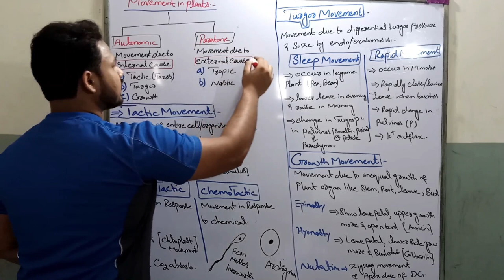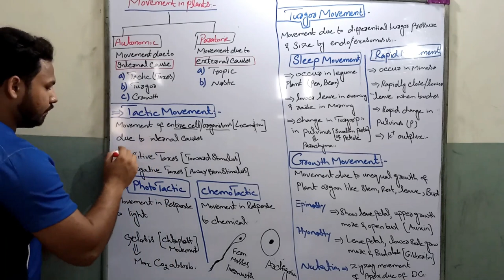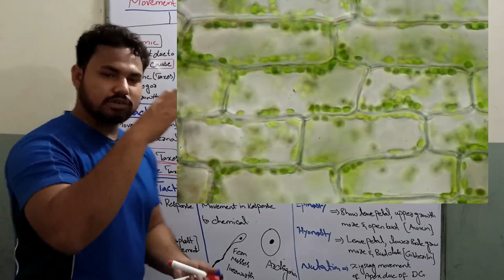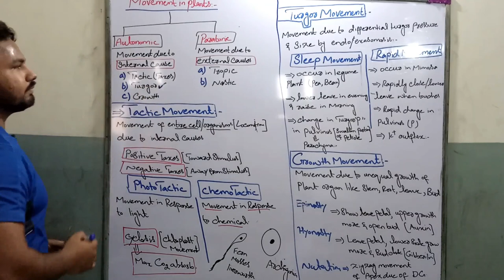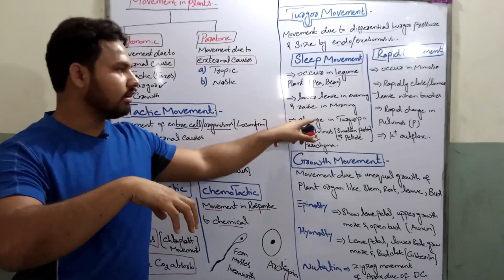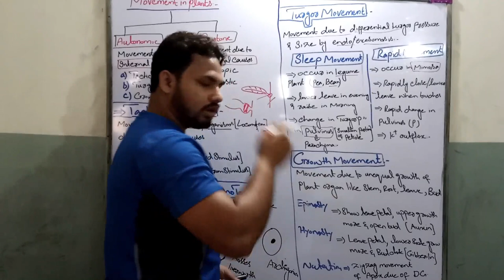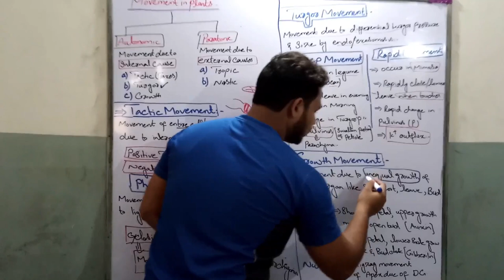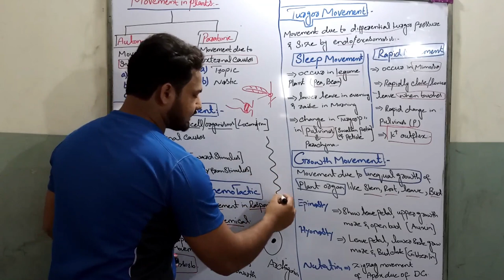FSc 2 , movement in plant, autonomic movement, tactic, turgor , growth movements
in this lecture we are going to discuss movements in plants including
difference between autonomic & paratonic movement
types of autonomic movement
tactic movement
phototactic movement.
chemotactic movement.
Turgor movement
sleep movements in plants
rapid movement of leaflet
growth movement
epinasty
hyponaty
nutation in plants